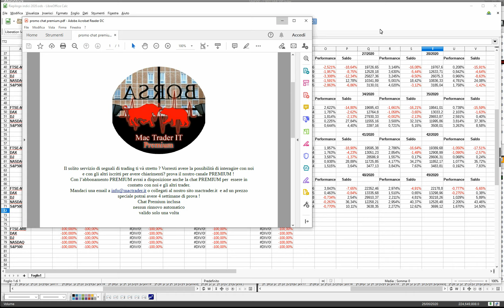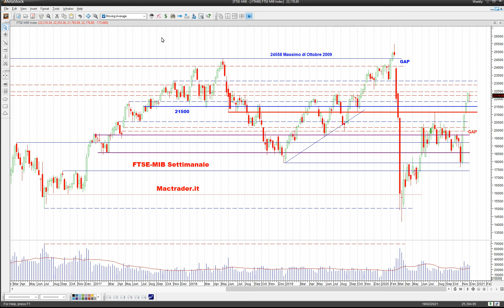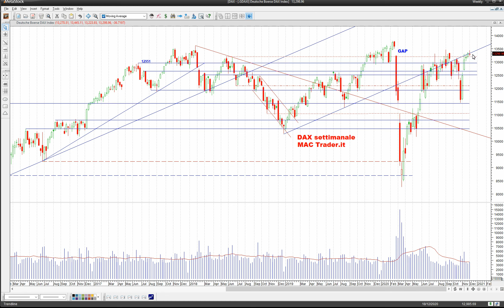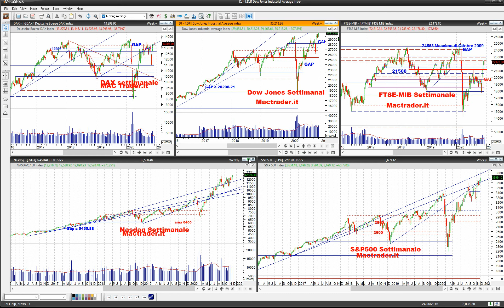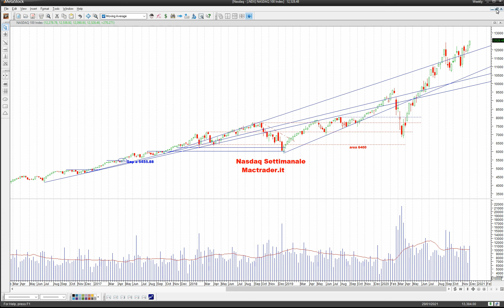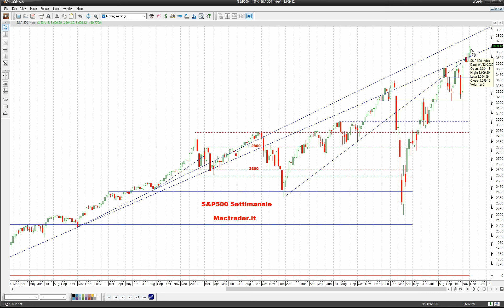Panoramica dei mercati del 5 dicembre 2020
Indici Americani in fotocopia questa settimana mentre in Europa ci sono evidenti differenze. Il consueto punto di vista indipendente di MAC Trader dei principali mercati mondiali.